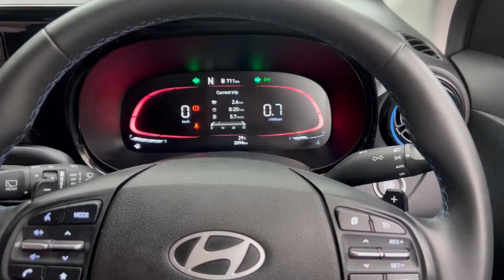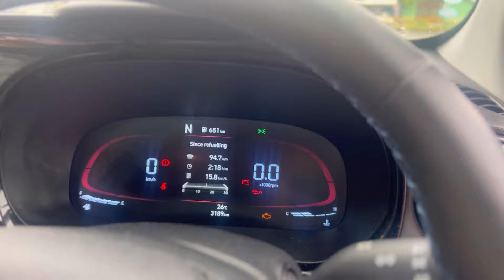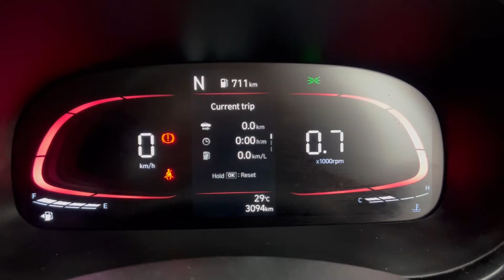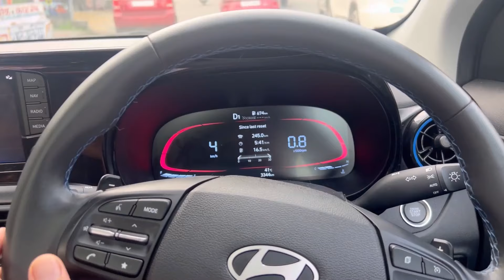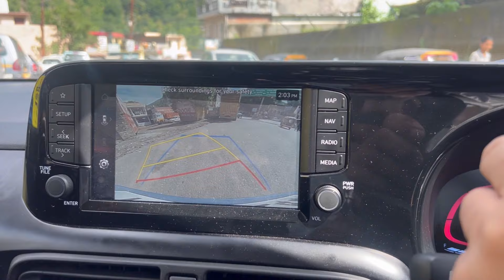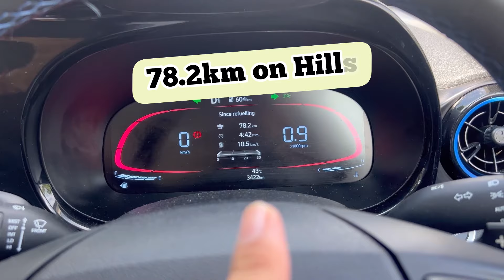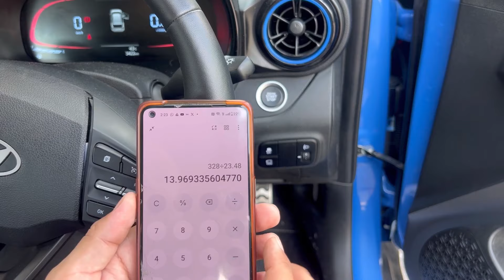Hyundai Exter को खूब दौड़ाया, फिर भी ऐसा Mileage🔥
Join us for an exciting Hyundai Exter Mileage Test as we put this vehicle to the ultimate fuel efficiency challenge! In this video, we'll take you on a journey through various terrains, including city streets, open highways, and challenging hills, to assess its real-world fuel economy.

Our goal is to provide you with a comprehensive overview of the Hyundai Exter's mileage performance, highlighting how it performs in different driving scenarios. Whether you're considering this car for your daily urban commute, long road trips, or adventurous mountain getaways, our test will give you valuable insights into its efficiency and performance.